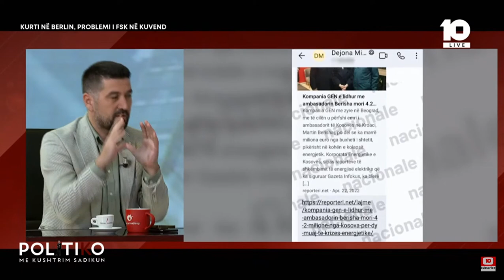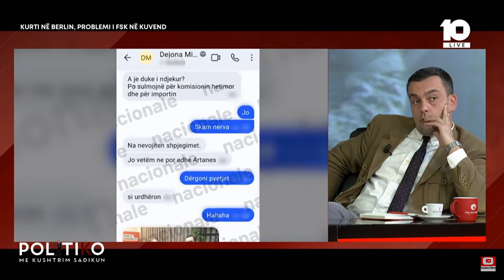Çollaku rikujton një moment të Dejona Mihalit me një Ministër: Ai ish palu, mu dhimke!